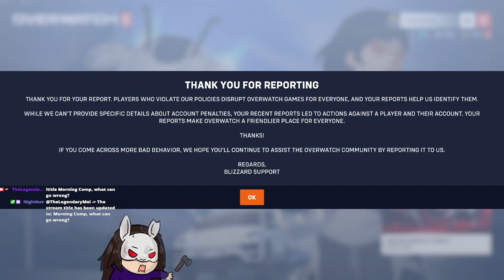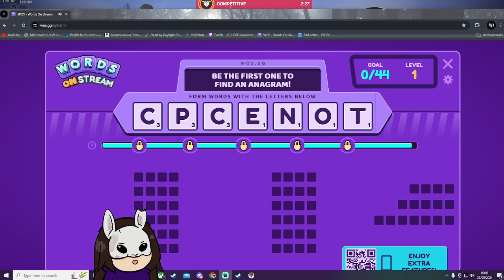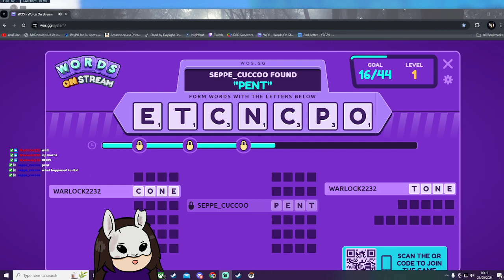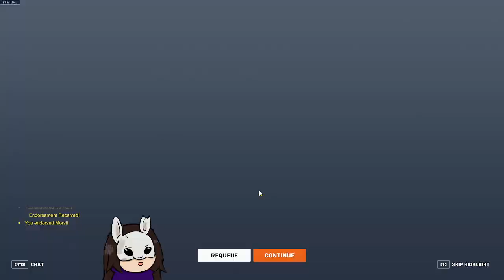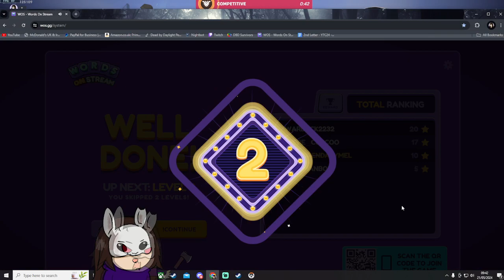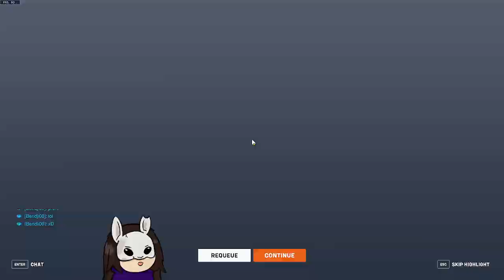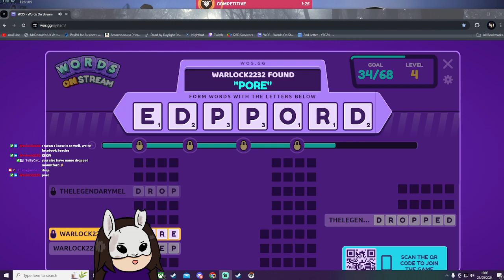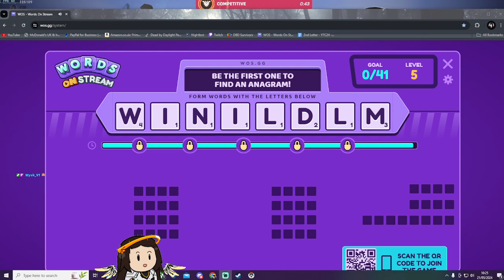No toxicity here, only love... !Throne !Socials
Vod from 21st May 2024 - Watch live at TheLegendaryMel -- Watch live